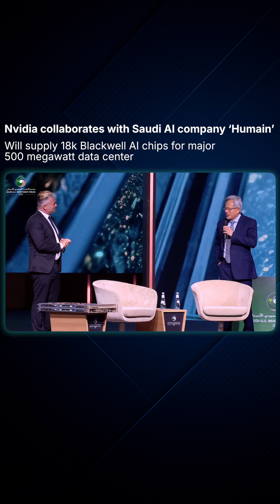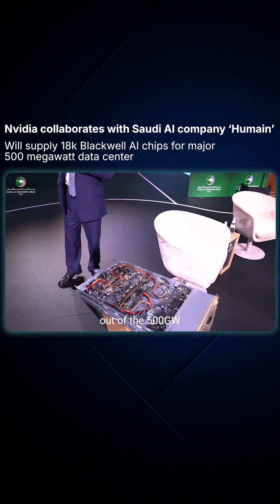Nvidia collaborates with Saudi Arabia's AI company ‘Humain’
@NVIDIA has teamed up with Saudi Arabia's AI firm HUMAIN to deliver 18,000 Blackwell AI chips for a 500-megawatt data center—advancing Saudi Arabia’s Vision 2030 ambitions in AI.

Unveiled on May 13, 2025, in Riyadh, the deal includes plans to scale to hundreds of thousands of GPUs, with HUMAIN committing up to $10 billion in investment.

The partnership also includes AI training programs for Saudi talent and collaboration with AMD and Qualcomm to expand chip and infrastructure capabilities.